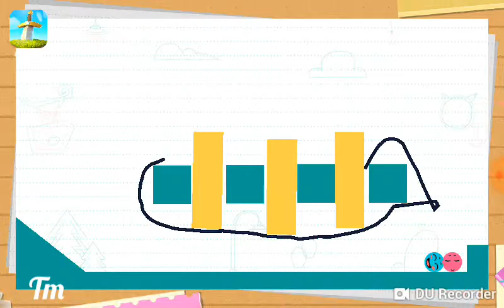LOVE BALLS 112 - ...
Keen Keep:
Keen Keep is an open world strategy game. You can build different structures and fight with other players here. We are here waiting for you!